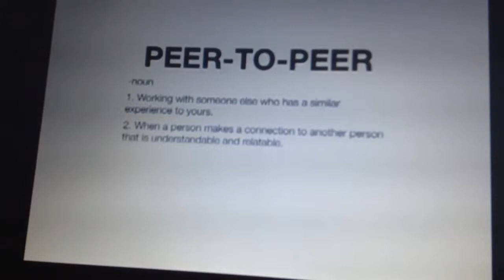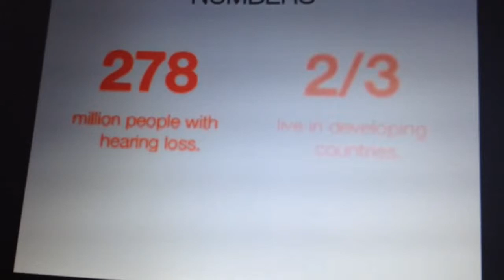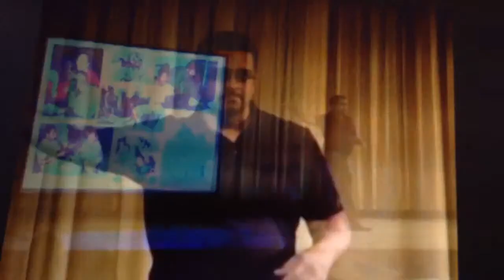Peer to peer cold